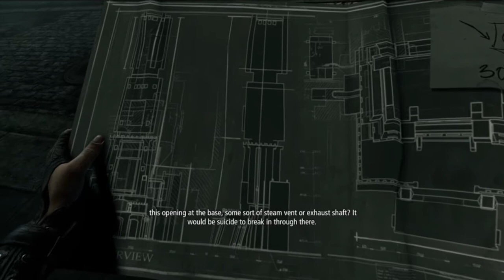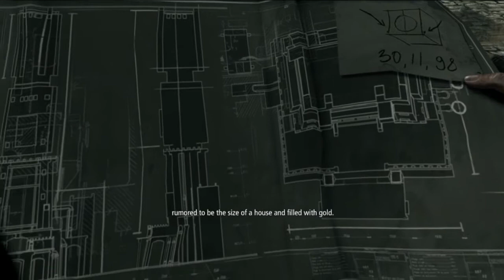GENTLE ON THE WOMEN | Thief #11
Join me, Steampunk Gamer Girl, as we creep through the world of Thief.